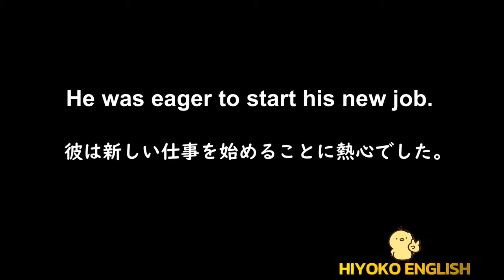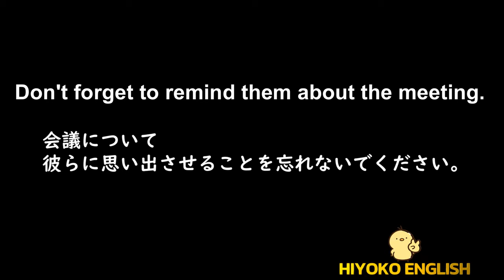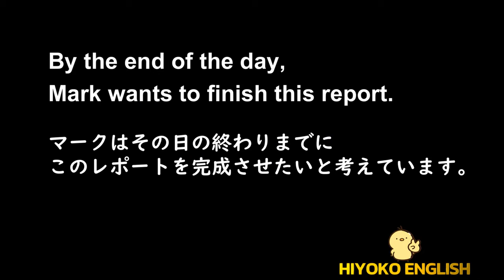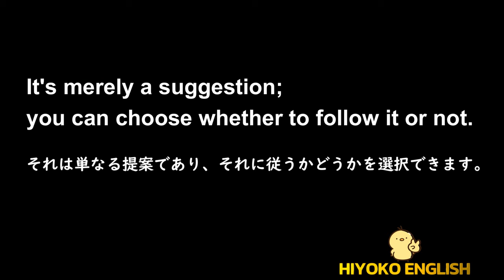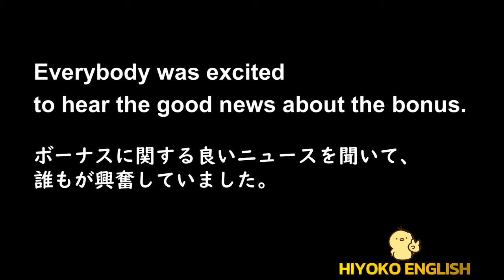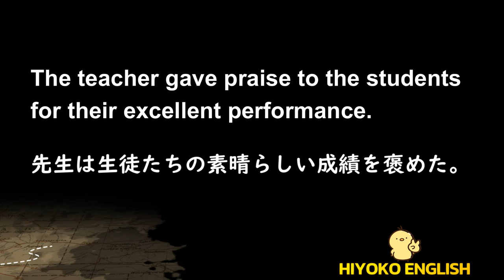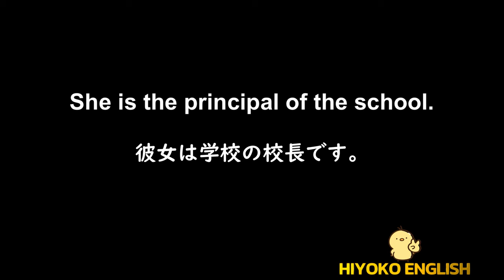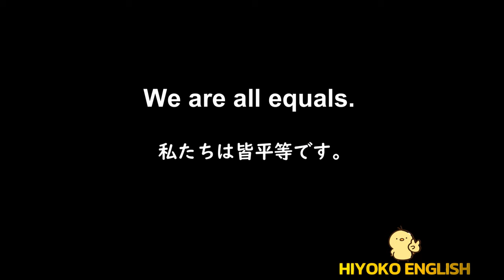第189回 [＋ONE ENGLISH] 毎日の基礎英語リスニング BES- Basic English Sentence- [再編集版][TOEIC/英検]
メインチャンネルの「HIYOKO ENGLISH」にて、日本語音声の後に、もう一度英語を聞きたいとのご要望がありましたので、「本編動画」と区別する為に、HIYOKO RADIOでの配信となっております。